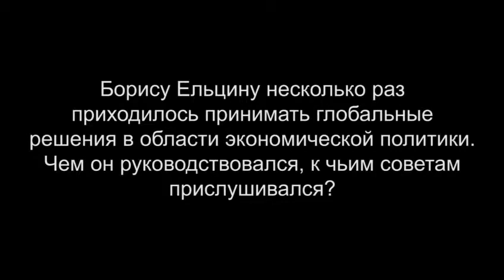Александр Шохин. Часть 10 (11)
Александр Шохин – министр труда РСФСР (август-ноябрь 1991 г.), заместитель председателя правительства РСФСР/РФ по вопросам социальной политики (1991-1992), министр труда и занятости населения РСФСР/РФ (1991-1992), заместитель председателя правительства РФ (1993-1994), министр экономики РФ (январь-ноябрь 1994 г.), заместитель председателя правительства РФ (март-ноябрь 1994 г.), первый заместитель председателя Госдумы РФ (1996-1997).

Цикл интервью «От первого лица» — это эксклюзивные видеоинтервью с самыми яркими политиками, общественными деятелями эпохи Ельцина, людьми, которые делали, творили историю новой России. Интервью «о времени и о себе» подробные, обстоятельные, неспешные – и при этом sine ira et studio – без гнева и пристрастия.

Интервью записано в 2012 г.